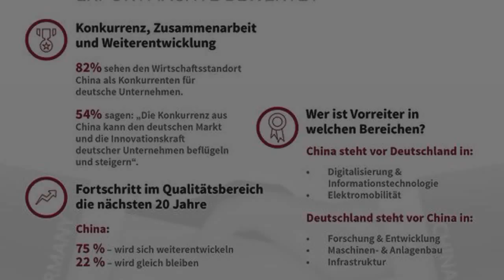德权威机构调查：中国制造逆袭德国 IT产品最受追捧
原标题：德媒：中国制造逆袭德国，IT产品最受追捧

發表評論評論如下。